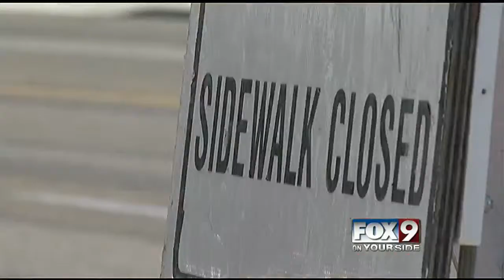Nampa resident fed up with late night construction noise but city says it's for the best